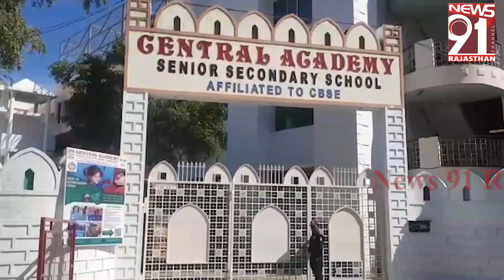अवेध खनन पर कार्यवाही, जेसीबी ज़ब्त युवक गिरफ़्तार 27_09_2023 Tea Time